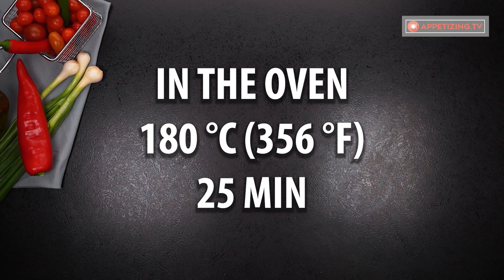A special terrine made of boneless chicken legs and bacon - add 1 red pepper inside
Ingredients:
chicken legs - 600 g (21.16 oz)
bacon - 200 g (7 oz)
red pepper - 1 piece
herbs of Provence - 5 g (0.18 oz)